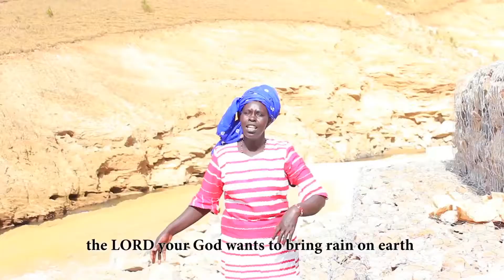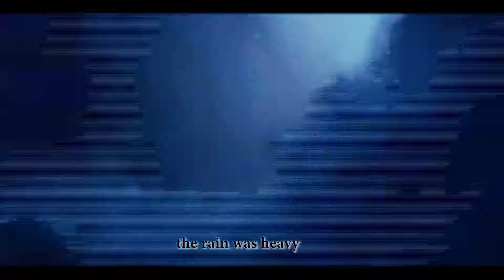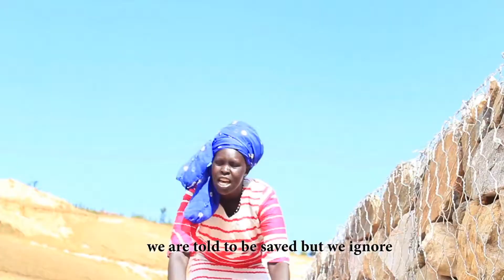Jasline chebet and Elisha suta_Noah